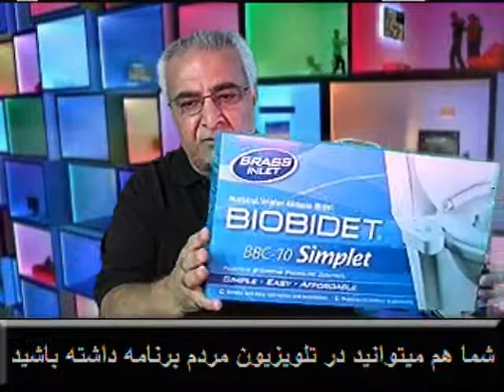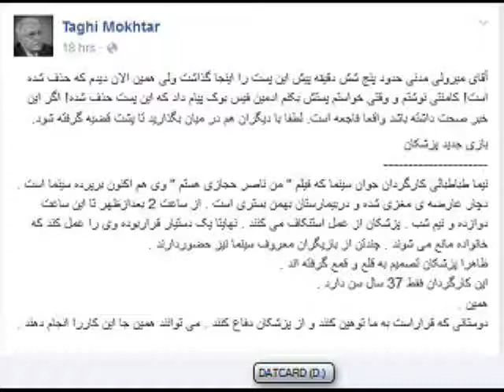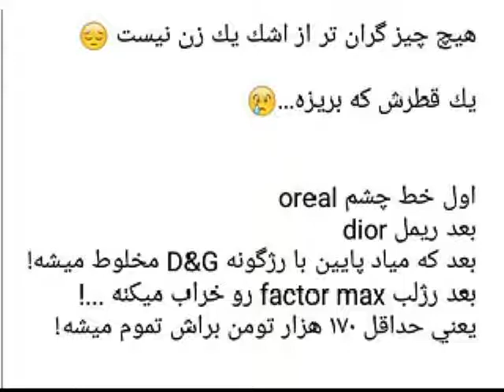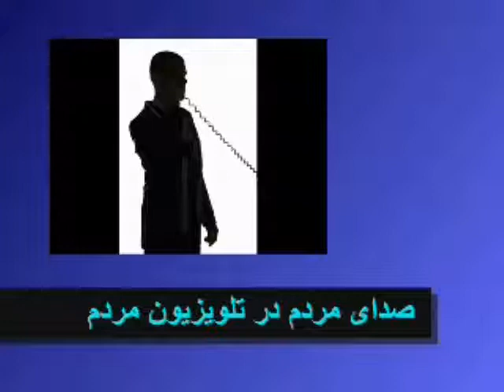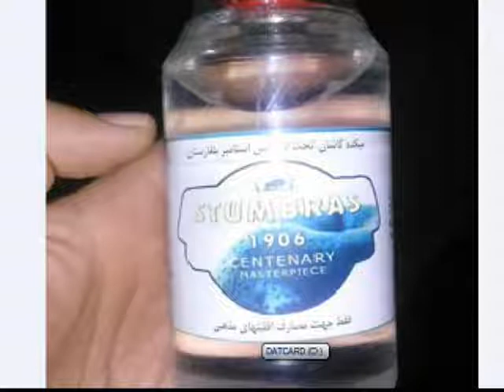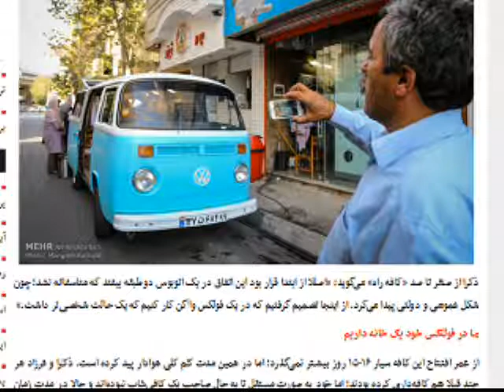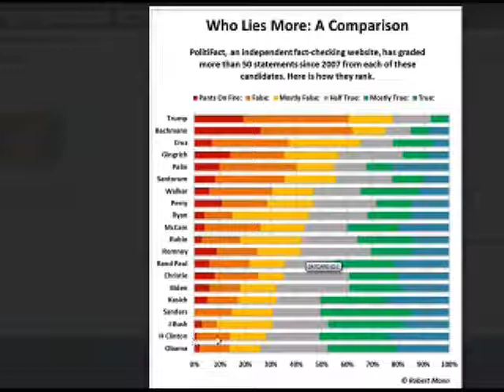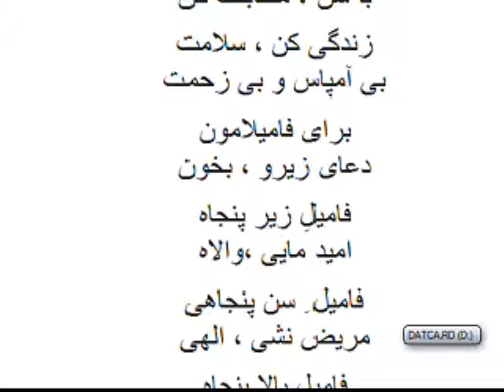Sorbi 2016-07-25 * Persian TV * Mardom TV usa * ​سربی با مردم ​